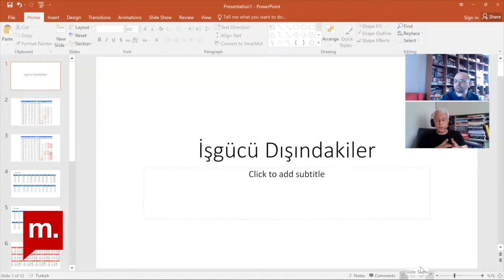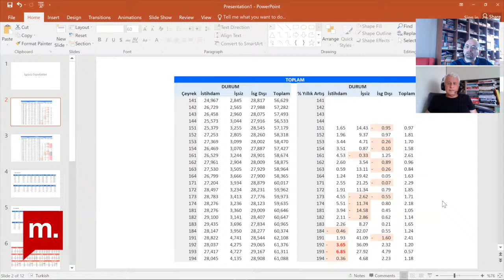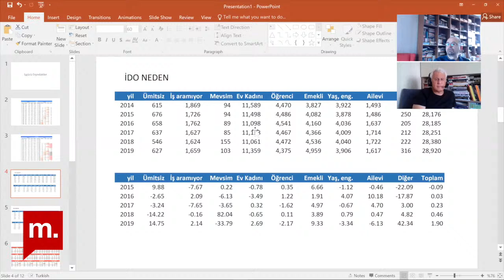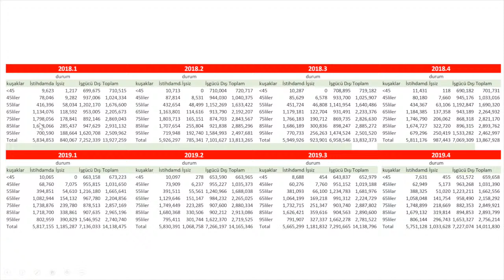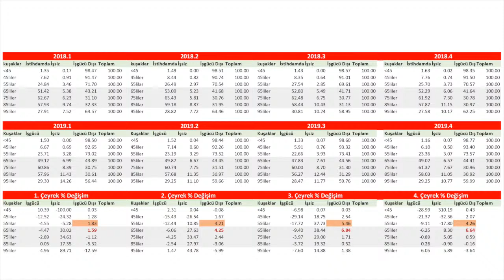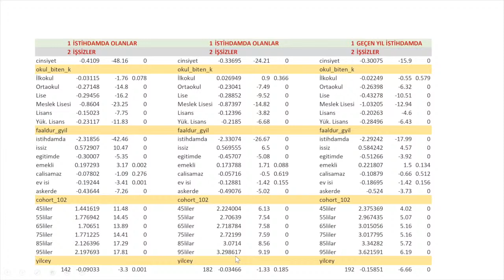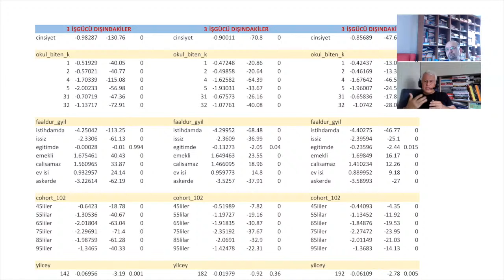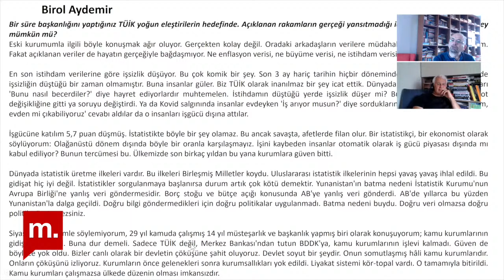Ağır Ekonomi: Türkiye işgücü piyasası (2) İşgücü dışındakiler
Prof. Dr. Öner Günçavdı ve Prof. Dr. Haluk Levent‘in hazırlayıp sunduğu Ağır Ekonomi‘nin 71. bölümünde geçen programda başlayan Türkiye işgücü piyasası tartışması devam etti. Geçtiğimiz programda göstergelerin ve istatistiklerin tartışıldığı programda bu kez işgücünün dışında kalanlar konuşuldu.

Teşekkürler!